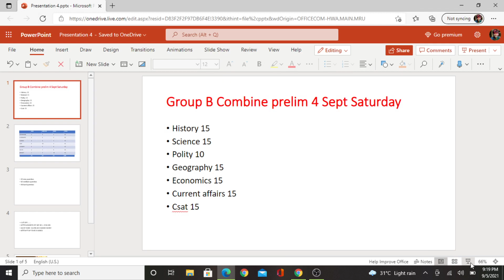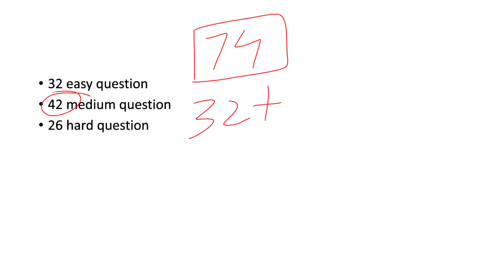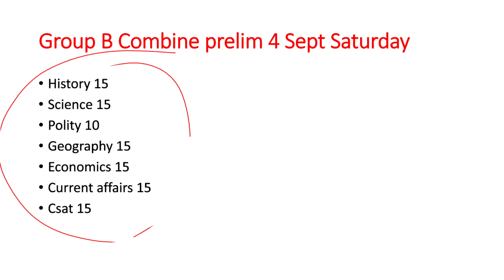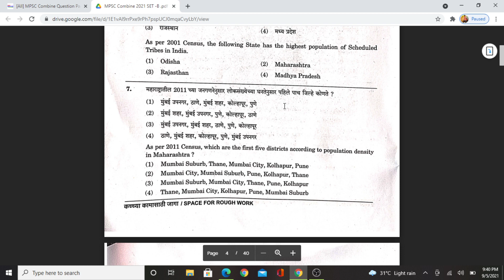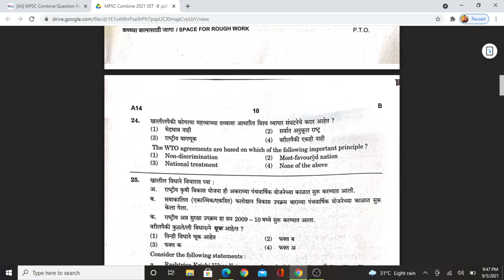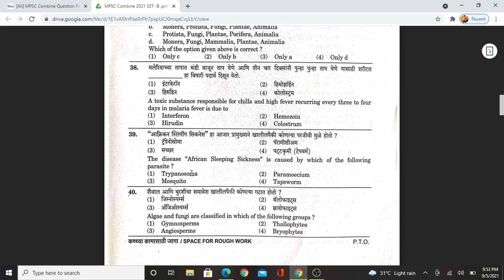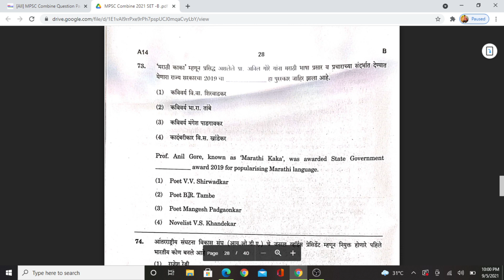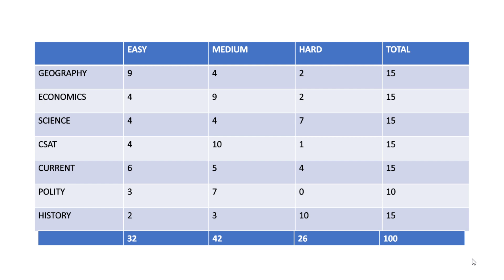combined paper analysis,combined cut off, combined paper good score,Mpsc combined prelim